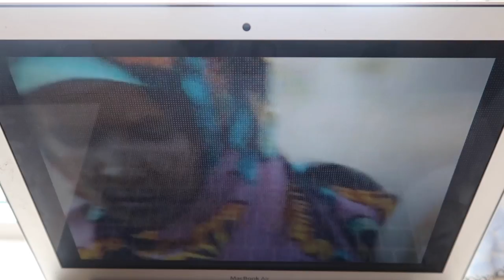Desert Flower One girls Fight against FGM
PLEASE NOTE THIS VLOG CONTAINS SOME IMAGES THAT ARE NOT SUITABLE FOR CHILDREN.

Hey guys, this week has followed on from my last vlog all about FGM and the charity I am involved with, ONE WOMAN AT A TIME.
This is a story is one that the thousands of young girls suffer, it is deeply disturbing to see but so important to allow people to actually understand the horrifying truth about FGM.
My work with One Woman at a Time is ongoing and we will continue to help young girls be empowered, just like Waris Dirie.